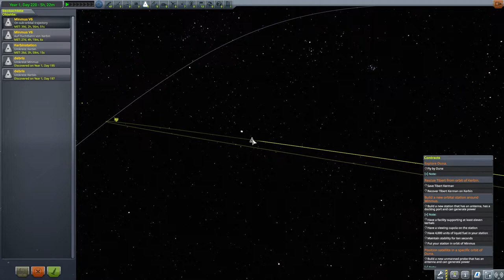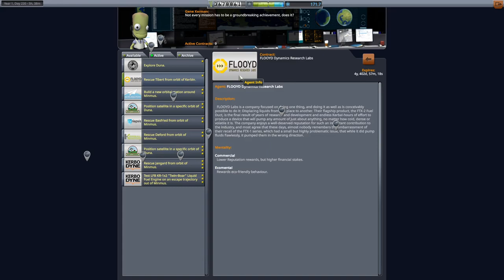Kerbal Space Program Let's play II Deutsch Folge 240